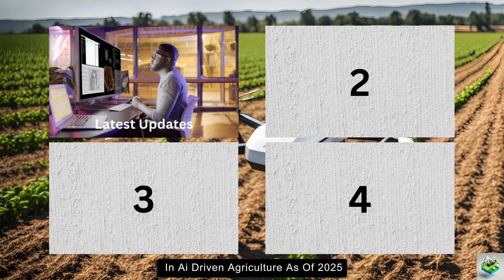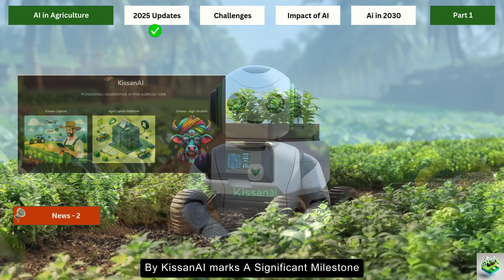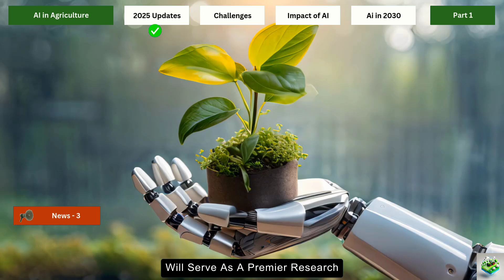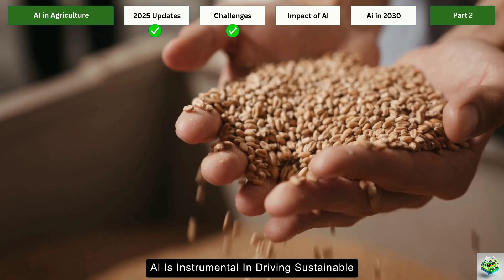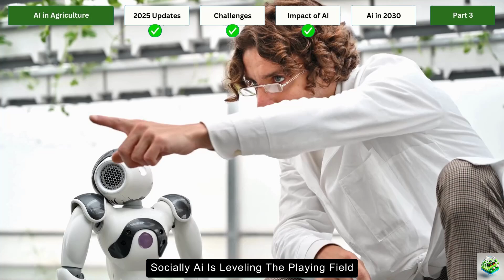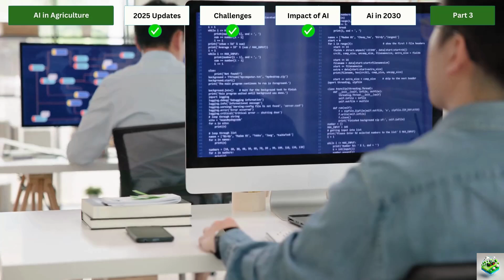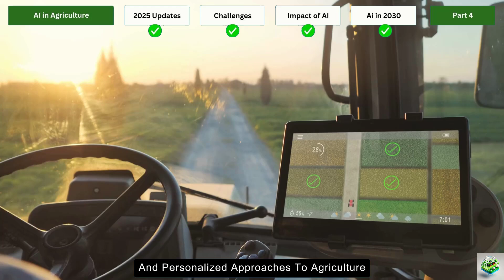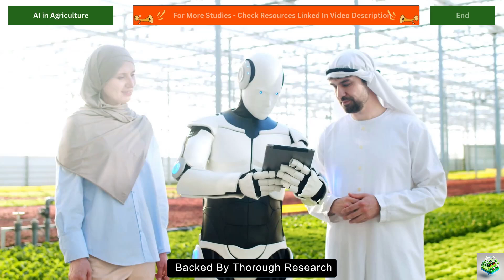3 Things You Didn’t Know About AI in Agriculture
In this video, we explore how AI is transforming agriculture in 2025, from resource optimization and labor solutions to sustainability. We also look ahead to 2030, envisioning a future with fully autonomous farms and AI-driven farming techniques.

✅ In this guide, we break down the key developments and predictions into four segments:

🌿 1 - Latest AI Updates in Agriculture 2025: Discover how AI is revolutionizing farming practices, including autonomous robots, AI-powered irrigation, and AI language models for farmers.

🌿 2 - Solving Major Agricultural Challenges: Learn how AI is tackling issues like labor shortages, resource management, and environmental sustainability.

🌿 3 - The Impact of AI on Farmers and the Agricultural Industry: Explore how AI is reshaping economic, social, and educational aspects of farming, improving profitability, quality of life, and access to technology for small farms.

🌿 4 - Predictions for 2030: Get a glimpse into the future with predictions of fully autonomous farms, hyper-personalized farming, and AI-driven supply chain optimization.